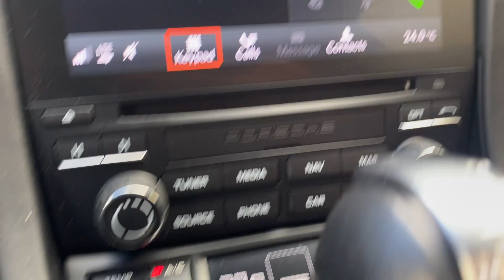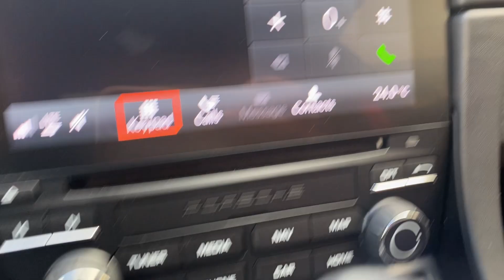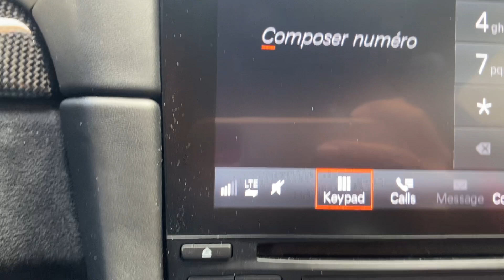NORISKCAR.FR /PORSCHE 911 GT3 4.0i PDK COUPE 500CV + BAQUETS CARBONE - CHRONO - BOSE - SUIVI PORSCHE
@noriskcar PORSCHE 911 GT3 4.0i PDK COUPE 500CV + BAQUETS CARBONE - CHRONO - BOSE - SUIVI PORSCHE